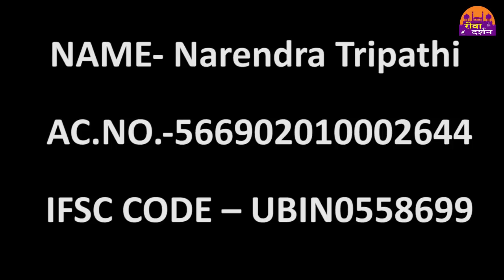कनिष्क को बचाने के लिए उसके दोस्तों ने की अपील REWA DARSHAN